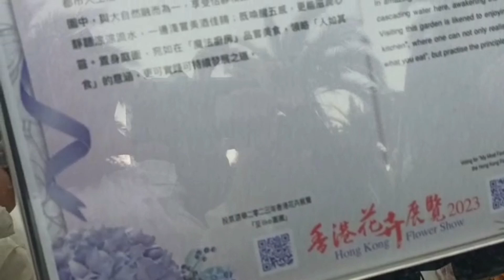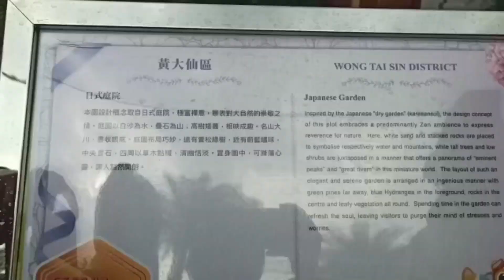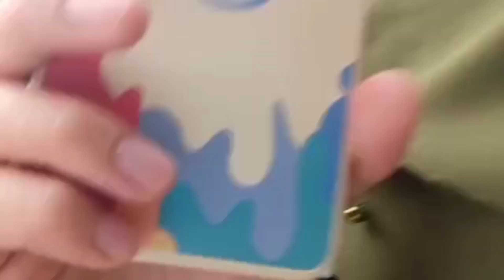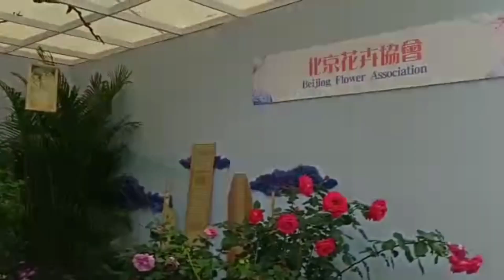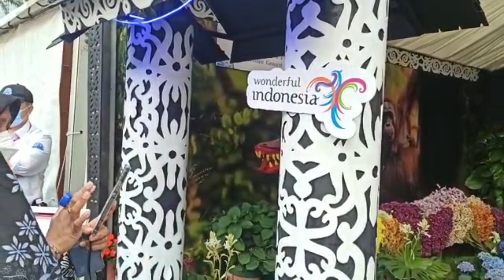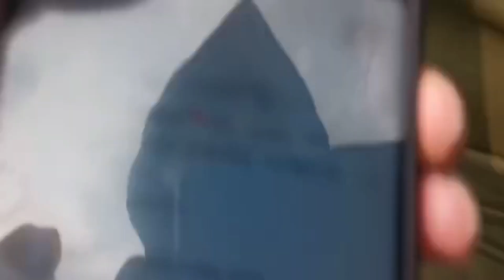Hong Kong Flower show 2023.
Hongkong flower show 2023 .yg diadakan di causeway bay HK .sedikit telat up nya karena ada kendala heee.